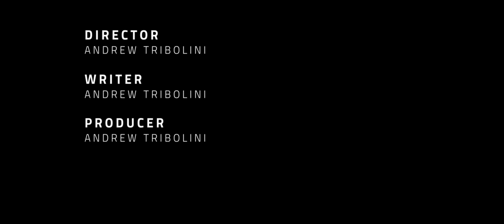Absolution [Short Film]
DP: Asher Vast
Director: Andrew Tribolini